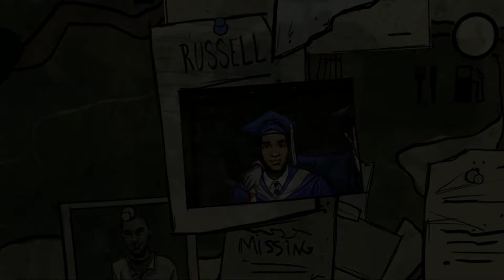Telltales Games The Walking Dead 400 Days Part 3: Russel & Bonnie's Story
Hi guys and welcome to the third and final part of my let's play of Telltale Games The Walking Dead 400 Days.

In this this series, I hope to do a complete play through of Season 1, 400 days, Season 2 and Michonne before season 3 is released hopefully later this year.

The Walking Dead is an episodic interactive drama graphic adventure video game developed and published by Telltale Games. Based on Robert Kirkman's The Walking Dead comic book series, the game consists of five episodes, released between April and November 2012.

The game takes place in the same fictional world as the comic, with events occurring shortly after the onset of the zombie apocalypse in Georgia. The story focuses on five new characters during the first 400 days of the zombie outbreak: Vince, a convicted criminal; Wyatt, who is fleeing from an unknown pursuer; Russell, who is trying to discover his grandmother's fate; Bonnie, a drug addict; and Shel, who is fleeing with her sister Becca. The epilogue follows Tavia, who is trying to save other survivors.

Recorded with Mirillis Action/Audacity.  Edited with Sony Vegas